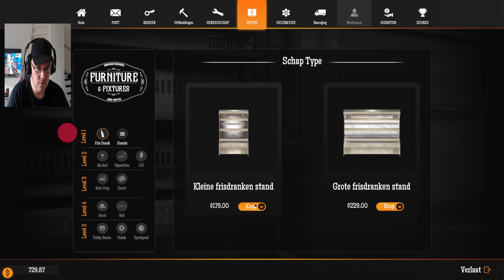Schuld bij de MAFIA - TANKSTATION SIMULATOR #1 ( NL/BE )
➤Welkom Bij Gamefreddy2020
➤ Support A Creator Code : Freddy2020
➤ Elke nieuw Seizoen Battlepass Give Away..

Schuld bij de MAFIA - GAS STATION SIMULATOR #1 ( NL/BE )

 Vraag wel eerst toestemming van je ouders als je jonger bent dan 18 jaar.

✔️Duimpje omhoog
✔️Belletje aan